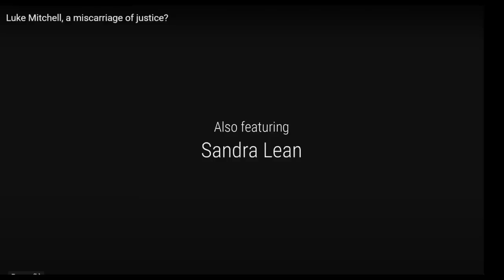Luke Mitchell The Fresh Evidence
Roddy is joined by Scott Forbes author of The Long Walk to Justice and Dr Sandra Lean author of Innocents Betrayed for an update on the case of Luke Mitchell